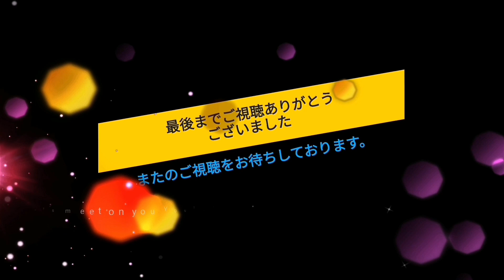【駐車場前面展望新381】◆所沢市◆西友 小手指店 地下駐車場 Seiyu kotesashi Shop An underground parking lot.